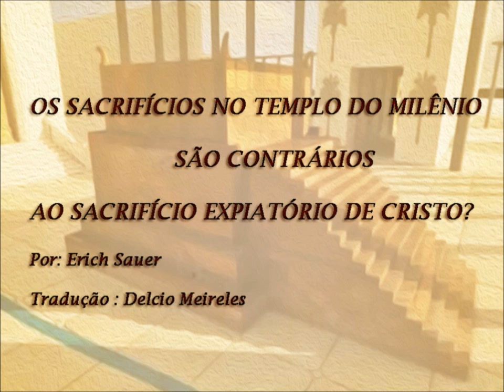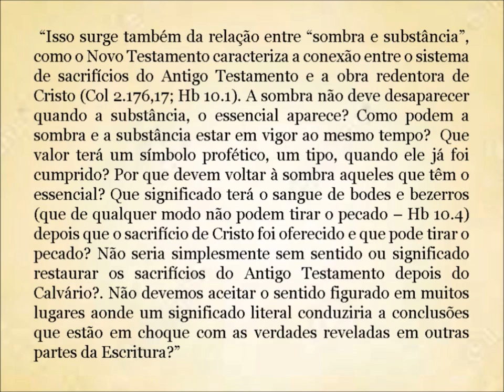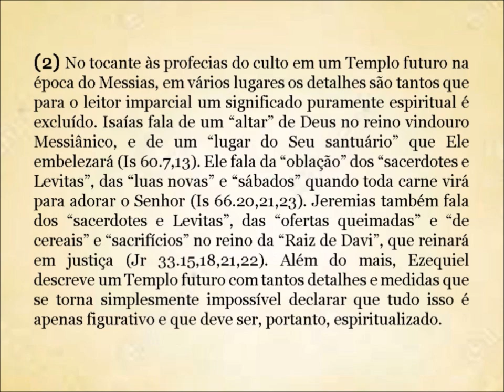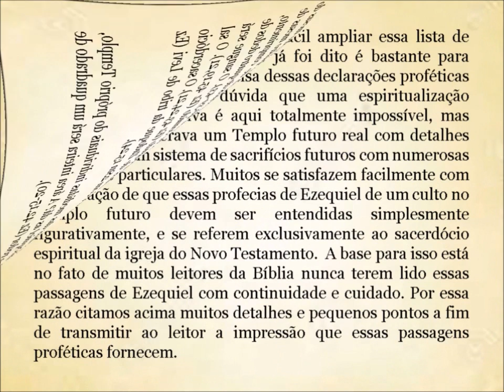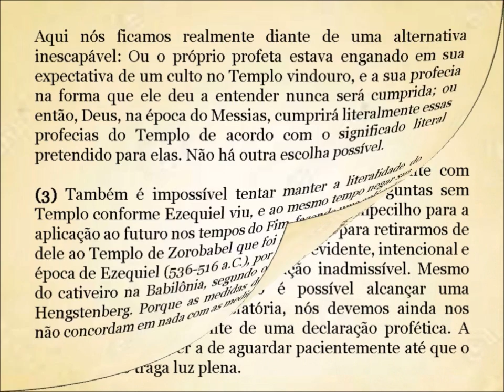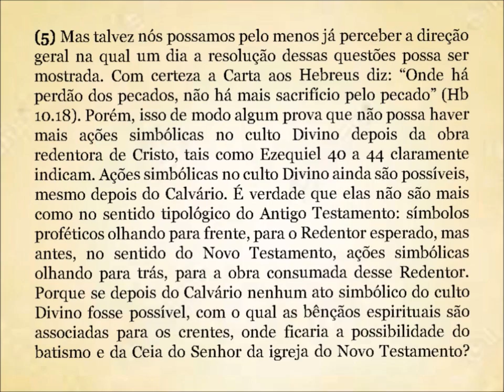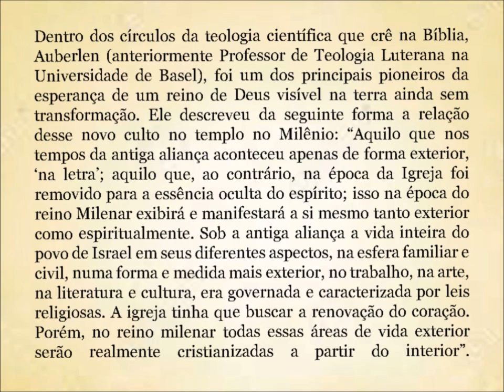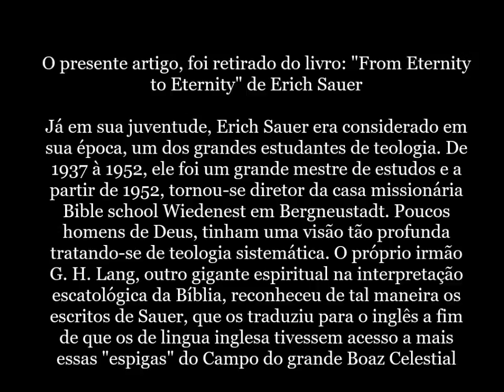O ESCRIBA VERSADO - Os sacrifícios no Milênio são contrários à obra de Cristo? - Erich Sauer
Na Série: "O escriba Versado" (Mt 13:52), procuramos compartilhar na forma de áudio - book alguns escritos clássicos de importantes eruditos do passado. Estudiosos sérios da bíblia como: Robert Govett, John Nelson Darby, Benjamin W. Newton, D. M. Panton, G. H. Lang, G. H. Pember, E. B. Samuel, C. A. Coates, E. W. Bullinger, C. Morgan e outros.
Não é nossa intenção, forçar alguém a seguir cegamente nenhum destes grandes expositores da bíblia; Pois maior que seja a revelação que tiveram, nenhum deles é o próprio Verbo encarnado, em quem Deus nos Falou de modo pleno nestes dias neotestamentários (Jo 1:14; Hb 1:2). Por isso, mesmo para com eles, todos nós precisamos seguir a ordem apostólica: "Examinai todas as coisas; retende o que é bom" (1Ts 5:21).
Não obstante, seria um grave erro desconsiderarmos tudo o que esses gigantes espirituais nos legaram. Eles foram de fatos como escribas versados (discipulados - lit. grego) nos mistérios do Reino dos céus. E por isso, viram muitas verdades sérias e profundas nas escrituras que passaram despercebidas não somente nos dias de sua geração entre o povo de Deus, mas tem passado despercebidas em nossos dias também hoje, entre os filhos do Senhor. Muitos deles, enxergaram verdades que os colocavam quase 200 anos a frente de sua geração na ótica da revelação divina. E isso tanto em verdades fundamentais como nas periféricas das escrituras.
Esperamos com a graça de Deus disponibilizar muitos dos seus escritos para o aproveitamento e edificação do povo de Deus. Contamos com a oração de todos para esse propósito.

O presente artigo, foi retirado do livro: "From Eternity to Eternity" de Erich Sauer.

Já em sua juventude, Erich Sauer era considerado em  sua época, um dos grandes estudantes de teologia. De 1937 à 1952, ele foi um grande mestre de estudos e a partir de 1952, tornou-se diretor da casa missionária Bible school Wiedenest em Bergneustadt. Poucos homens de Deus, tinham uma visão tão profunda tratando-se de teologia sistemática. O próprio irmão G. H. Lang, outro gigante espiritual na interpretação escatológica da Bíblia, reconheceu de tal maneira os escritos de Sauer, que os traduziu para o inglês a fim  de que os de língua inglesa tivessem acesso a mais essas "espigas" do Campo do grande Boaz Celestial.